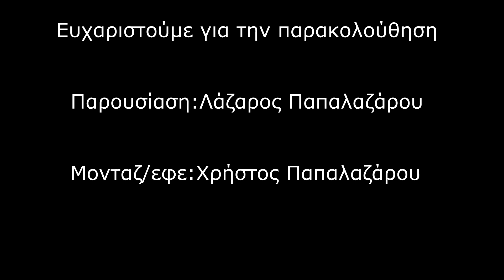A ΕΠΣΔ 12η αγωνιστική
Όλες οι λεπτομέρειες από τους αγώνες της 12ης αγωνιστικής της Α' ΕΠΣΔ (σκόρερς, αποβολές, παραλειπόμενα)